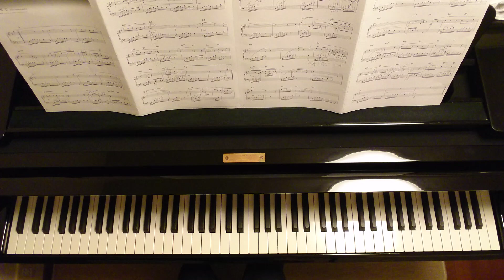Déjà September/風によせて/André Gagnon/アンドレ・ギャニオン/Piano/ピアノ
The Complete Best of
André Gagnon
オクト出版社